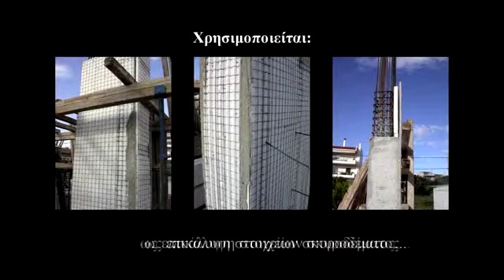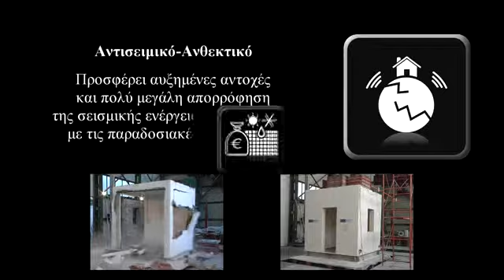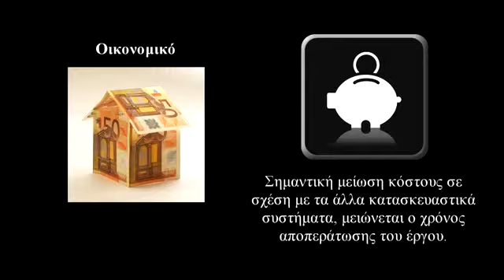Πλεονεκτήματα τοιχοποιίας ECOBEST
Σε αυτό το βίντεο γίνεται η τεχνική περιγραφή της οπλισμένης τοιχοποιίας πλήρωσης ECOBEST και η παρουσίαση των πλεονεκτημάτων της σε σύγκριση με τις παραδοσιακές τοιχοποιίες. Περισσότερα στο